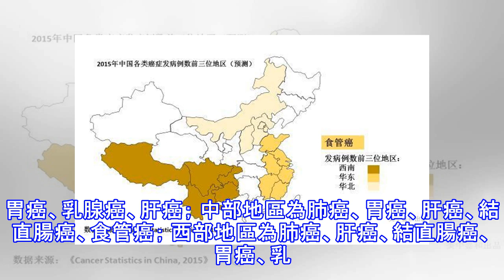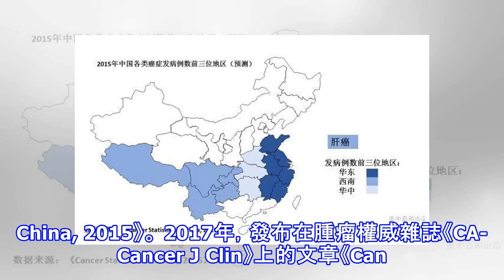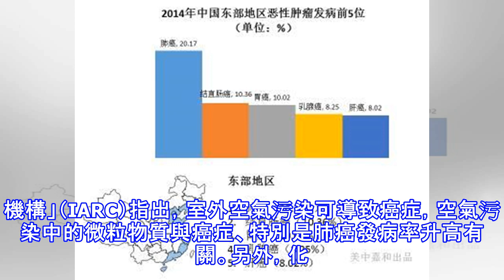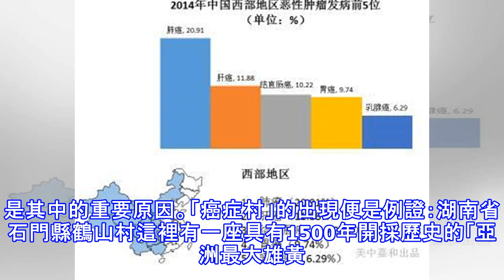2018最新中國「癌症地圖」，快來看看你在癌症高發地區嗎？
2018最新中國「癌症地圖」，快來看看你在癌症高發地區嗎？
中國惡性腫瘤發病率由高到低依次為東部、中部、西部；死亡率為中部地區高於東、西部地區。——2018年國家癌症中心全國癌症統計數據。來源丨美中嘉和近年來，癌症的發病率與死亡率都在逐年上升；「癌症地圖」的說法雖然有點驚悚，但隨著癌症發病人數的日益增加，地域性的特徵確實也越發凸顯。中國癌症的地域分布到底又怎樣的特徵，一起來看看最近兩次（2012年、2018年）的中國癌症統計數據吧！一 2009年中國各類癌症的高發區2009年的癌症數據來源於2012中國腫瘤登記年報，這是由於中國腫瘤統計數據一般會延遲3年。註：圖中某個省份顯示兩種顏色，表明這兩種顏色代表的癌症在這個省份都高發從病種來看，肺癌居全國惡性腫...